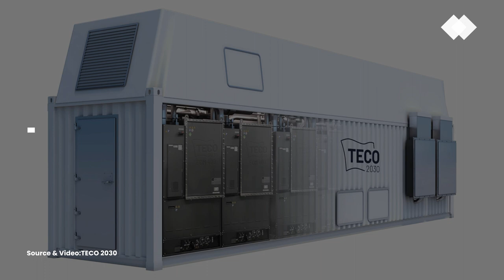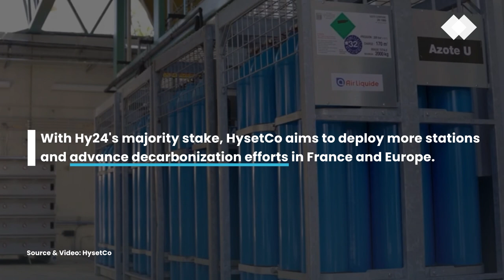Top 5 Fuel Cell & Hydrogen Stories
Week of Apr.15 2024

===  Episode company breakdown:

[00:00]( • Top 5 Fuel Cell &...  ) - Let's get started!

[00:05]( • Top 5 Fuel Cell &...  ) - #05 - Power to Hydrogen

[00:32]( • Top 5 Fuel Cell &...  ) - #04 - FuelCell Energy

[01:05]( • Top 5 Fuel Cell &...  ) - #03 -  HVSTrucks

[01:32]( • Top 5 Fuel Cell &...  ) - #02 -  TECO 2030

[01:57]( • Top 5 Fuel Cell &...  ) - #01 -  HysetCo

1. France: HYSETCO Raises Nearly €200 Million With Hy24

2. TECO 2030 Receives AIP for Containerized Fuel Cell Power Generator

3. White Logistics Partners With Hydrogen Vehicle Systems (HVS) for Groundbreaking Hydrogen Fuel Cell Truck Trial

4. FuelCell Energy Technology to be Used in Sacramento Wastewater Biofuel Clean Energy Project

5. Power to Hydrogen Signs Its First Industrial Scale Pilot at the Port of Antwerp Bruges

Joyful-lights - Hartzmann
Music from Uppbeat (free for Creators!): Joyful Lights by Hartzmann • Uppbeat